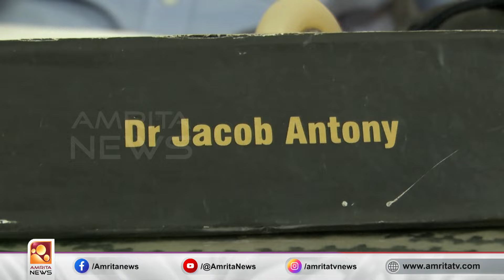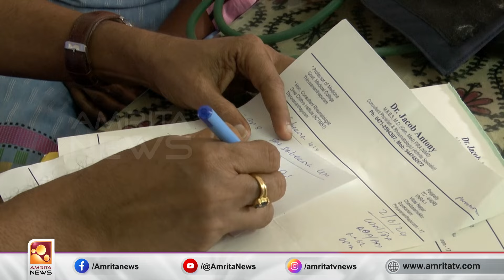സൗജന്യ ചികിത്സയുമായി ഒരു ഡോക്ടർ | Amrita News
സിനിമകളിലും, വാർത്തകളിലും മാത്രം കേട്ട് പരിചയമുള്ള, ജനകീയനായ ഒരു ഡോക്ടർ തിരുവനന്തപുരത്തുമുണ്ട്. കടലിന്‍റെ മകനായി ജനിച്ച ഡോക്ടർ ജേക്കബ് ആന്‍റണി, കഴിഞ്ഞ 25 കൊല്ലത്തിനു മുകളിലായി സ്വന്തം നാടായ പൊഴിയൂരിൽ, പാവപെട്ട ജനങ്ങൾക്ക് സൗജന്യ ചികിത്സാ നൽകി വരികയാണ്. ഇന്ന് ഈ ഡോക്ടർസ് ഡേയിൽ, ഡോക്ടർ ജേക്കബ് ആന്‍റണിയുടെ വിശേഷങ്ങൾ അറിയാം